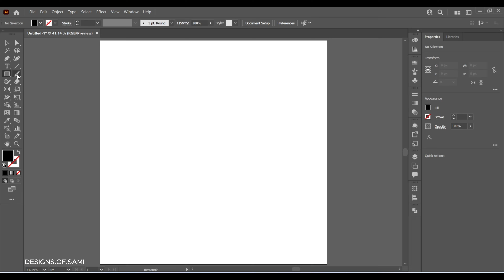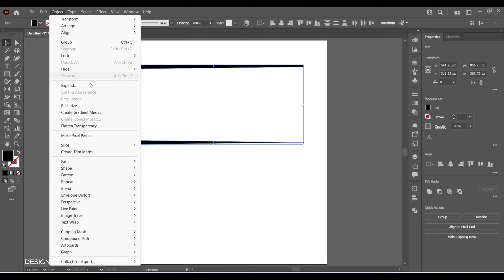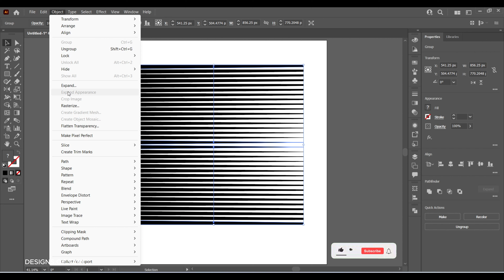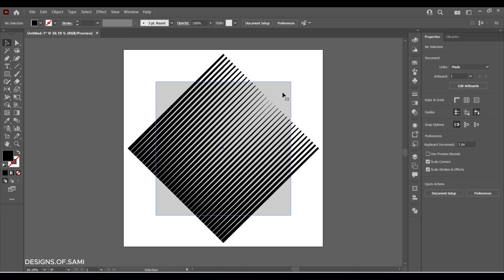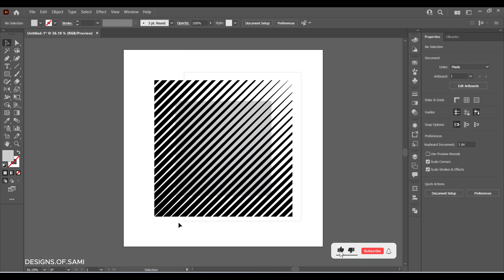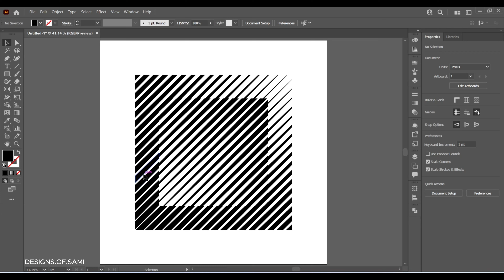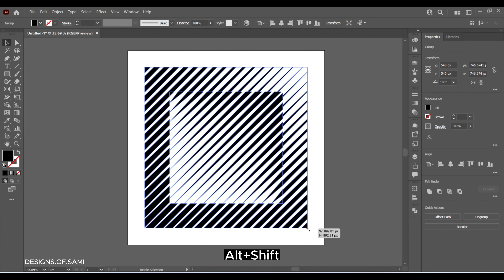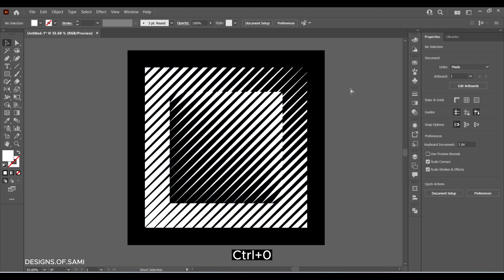How to Abstract Halftone Line Square | Step by Step | Illustrator Tutorial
Hi guys . In this video we will learn how to apply abstract halftone line square  in Illustrator.

You will have step by step guidance in this video.